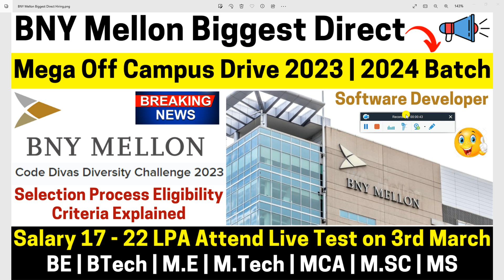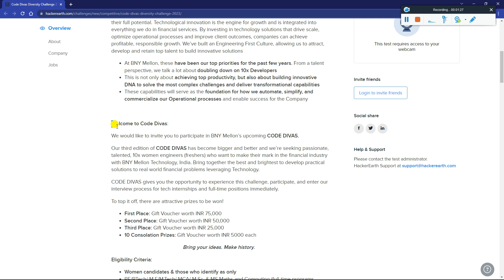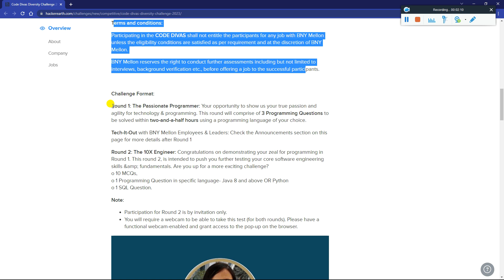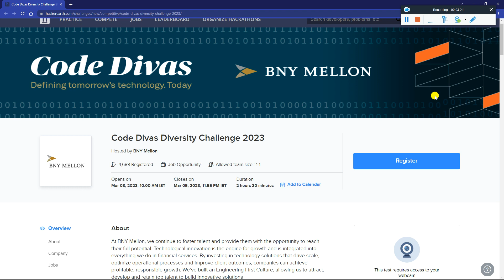BNY Mellon Biggest OFF Campus Drive 2023 🔴Live Hiring For All Test on 3 Mar'23 | Salary 17 to 22 LPA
BNY Mellon Biggest OFF Campus Direct Hiring 2023, 2024 Batch Salary 17-22 LPA | Attend Live Test on 3rd March 2023 | BE | BTech | M.E | M.Tech | MCA | M.SC | MS - Any Branch Eligible - Must Apply Now Asap

✨ Hashtags ✨